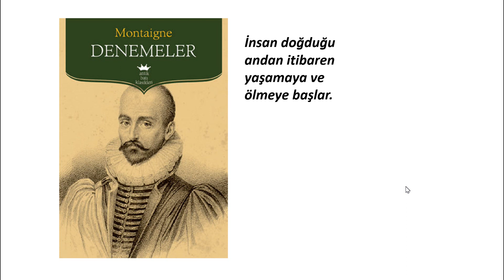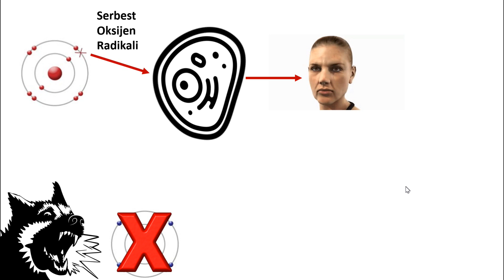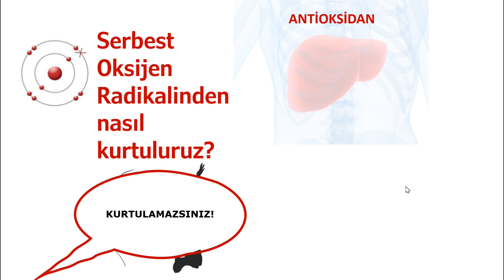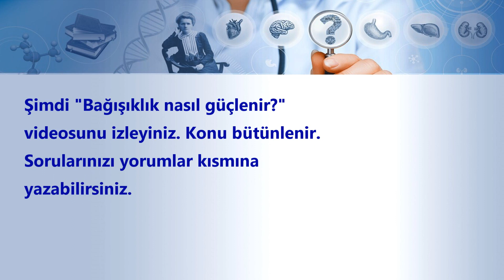SERBEST OKSİJEN RADİKALLERİ (Bağışıklık Sistemini Güçlendirirken Bunları Bilmek Gerek)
Bu video bağışıklık sistemini nasıl güçlendireceğimizi anlamak için atılacak ilk adımdır. Bu video tek başına size istediğiniz yanıtları vermeye yetmeyebilir. Hemen ardından "Bağışıklık sistemi nasıl güçlenir?" videosunu izleyiniz. O zaman sorularınızın bir çoğu yanıtlanacaktır.